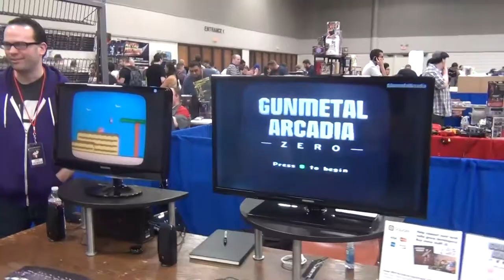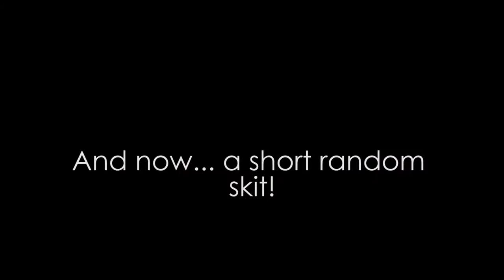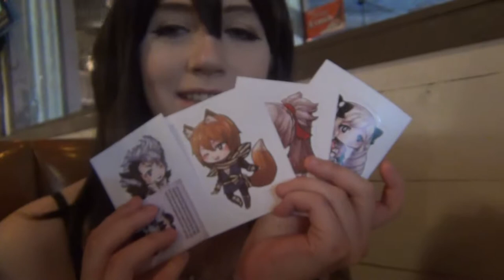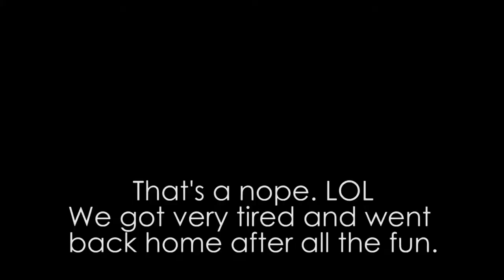RETROPALOOZA 2016 FUN TIMES Adventure Vlog!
It's ADVENTURE TIME at Retropalooza 2016 in Arlington, Texas! Small convention, but it's a really fun convention overall! Especially the fun experiences and things we run into throughout our adventures! While we we're planning a Cosplay Music Video for this con, we decided to just vlog and chill. XD it's still a great convention overall, and really can't wait for the next one!

Music in the middle is the Benny Hill Theme.